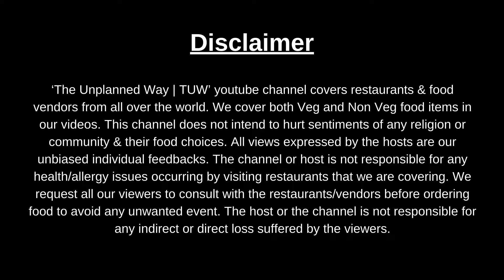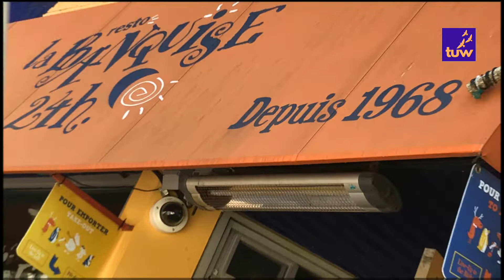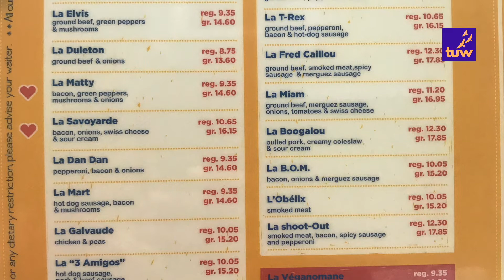Best Places to Visit in Montreal Canada | Montreal City Tour by The Unplanned Way - TUW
Hello everyone,
Welcome to The Unplanned Way (TUW).

Today we will be taking you to one of the best places in Montreal, Canada. Montreal to Toronto is 6 hour's drive. In this Montreal travel guide, we will cover Montreal downtown, Montreal nightlife, and some amazing Montreal drive. Montreal top tourist attractions include Old Montreal, Mount Royal Park, Notre Dame Basilica, Montreal old port, or the Old port Montreal. We will also cover the best of Montreal poutine.

Montreal Canadians are known for their chill and hip attitude. We covered some must Montreal things to do along with the Montreal Canada city tour.
Let’s talk about Montreal weather. Winters are cold and harsh and Montreal snowfall can go up to 11 inches!

Montreal Canada has a lot to offer. Hope in this Canada travel guide, we solved your question about What to do in Montreal.

We hope you enjoyed this video! We will see you in our next video soon. Till then take care and keep smiling :)

Chapters-
00:14 - Intro
00:52 - Mount Royal Park
01:56 - Downtown Montreal
03:20 - Notre Dame Basilica
04:38- Old Port
05:34 - Old Montreal
07:12 - Winter in Montreal

PS - Please note that the captions are auto-generated.

Copyright:-
Everything you see on this video was created by us (The Unplanned Way) unless otherwise stated.